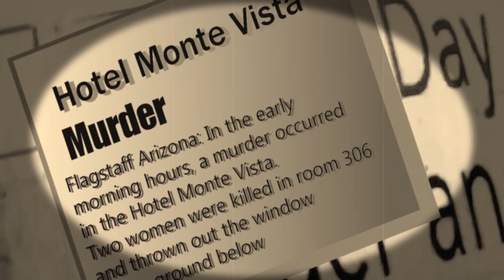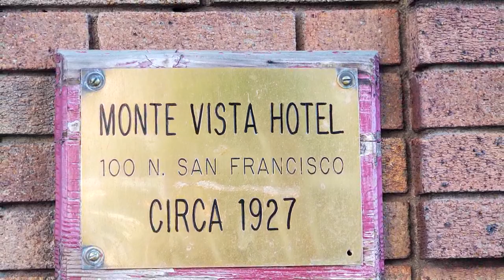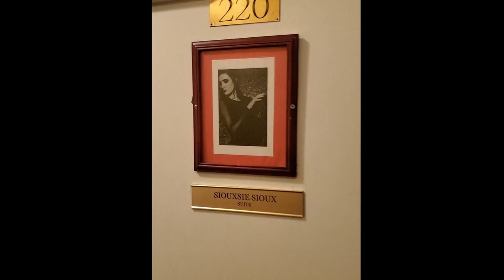Haunted Flagstaff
This investigation into the Hotel Monte Vista didn't disappoint! It was a 2 night journey of ghost hunting. The interesting part of it is, I never know what will show up on the recordings until I have a chance to review them. Take care, Pam

Behind the Curtains By Skyra
Enter the Facility By Eden Avery
Mongolian Barbecue By Lennon Hutton